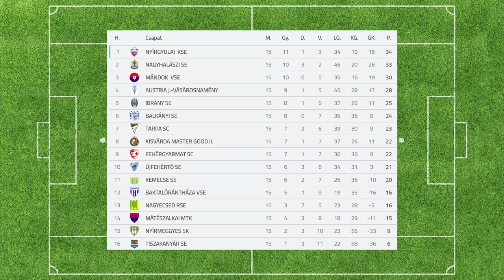Dobogós helyen a Mándok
A harmadik helyen tölti a téli szünetet a Mándok VSE a labdarúgó megyei első osztály tabelláján. Az őszi szezont Kiss Gáborral a kispadján kezdő és Mirgai Lászlóval befejező csapat tíz győzelem mellett öt mérkőzésen szenvedett vereséget.